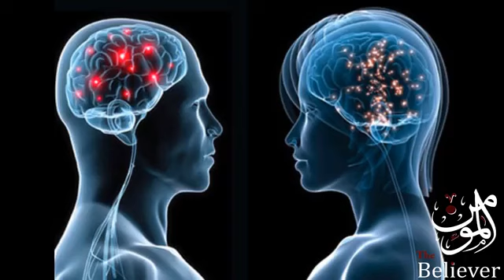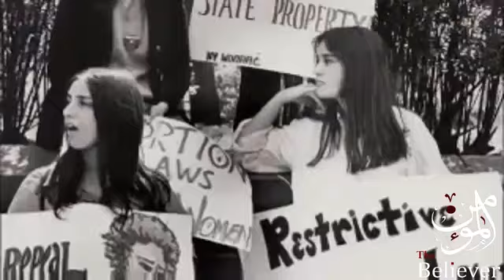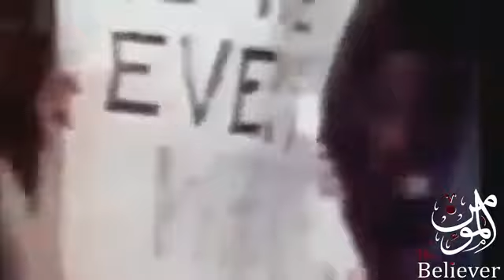These Women are beloved of DAJJAL ANTICHRIST